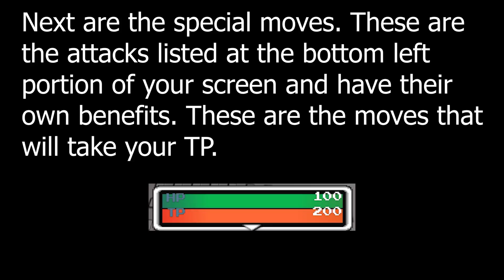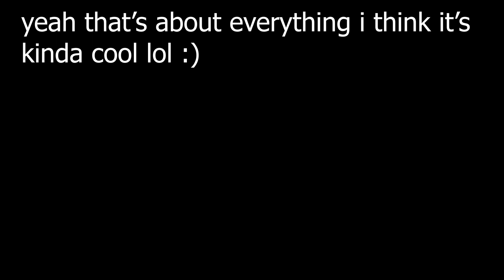joy peep showcase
made by my good pal @jamar5001

do note that most of this has changed to fuck you over

music is fucking abnormal from brad has a pain

yes, i did suggest this to justin to make it into the randomizer doomsday event, and this is sloth 3.0's boss theme. the former theme was actually the lyric version of 2.0's theme, but that got taken down, so i went with the second best hing i could think of. hi